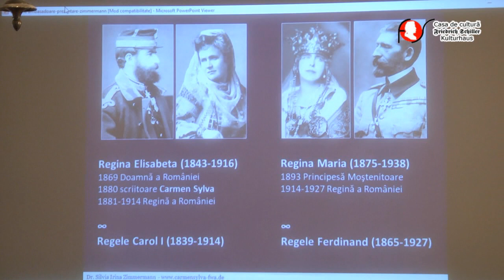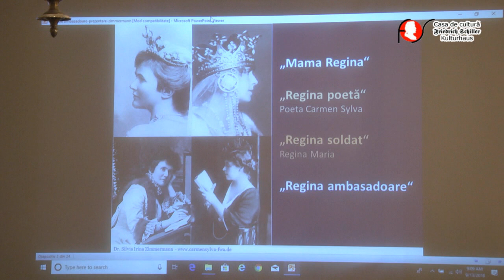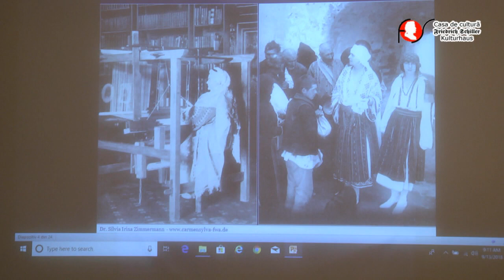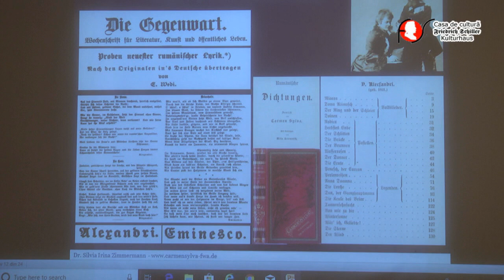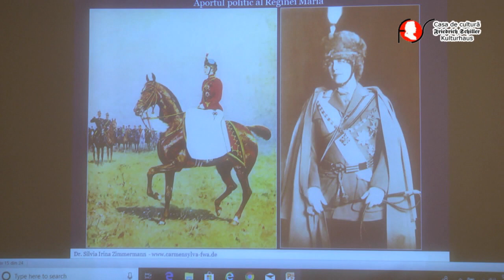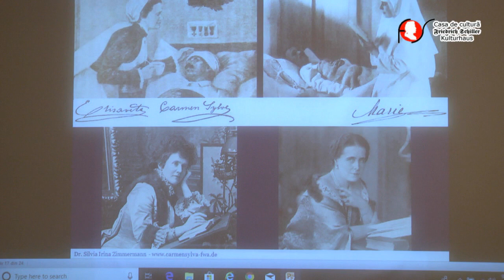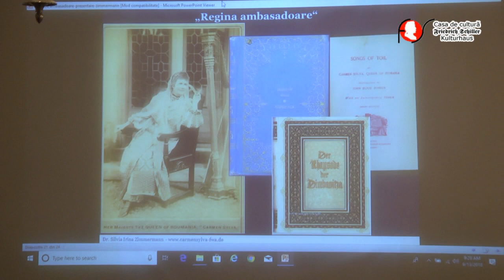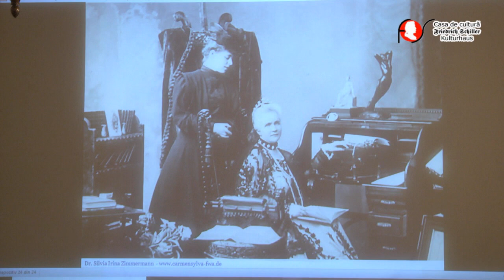Silvia Irina Zimmermann: Reginele Elisabeta și Maria, ambasadoare regale ale României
Prezentare de la evenimentul: „Dinastia de Hohenzollern în România 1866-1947 și relațiile istorice româno-germane” organizat de Casa de cultură “Friedrich Schiller” din Bucureşti în parteneriat cu Centrul de Cercetare Carmen Sylva al Arhivei Princiare Wied din Neuwied în 13 septembrie 2018 la Bucureşti.